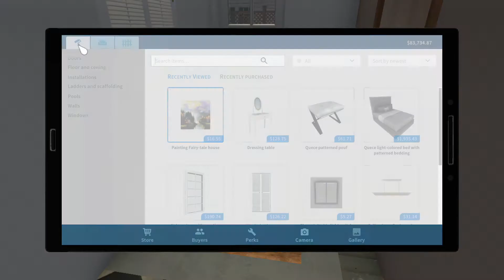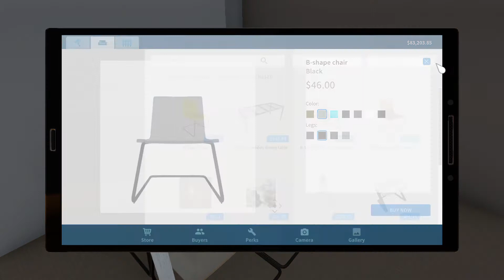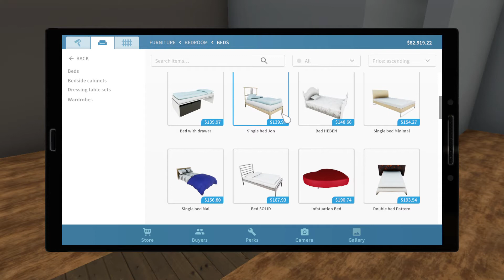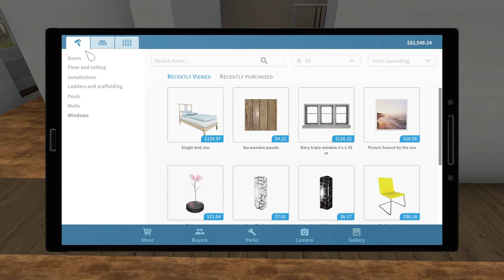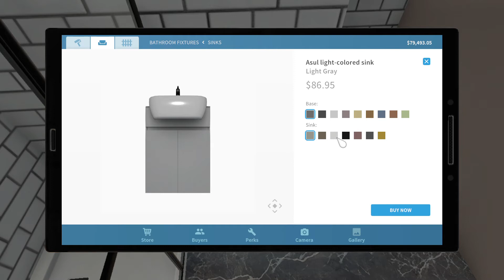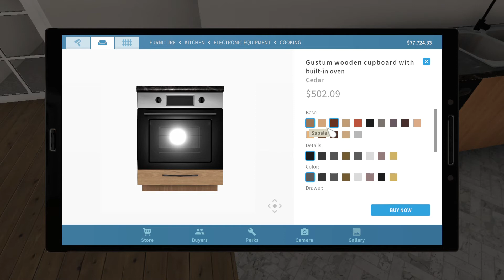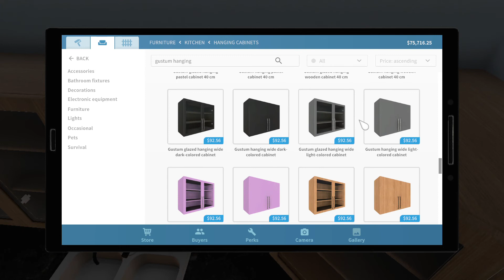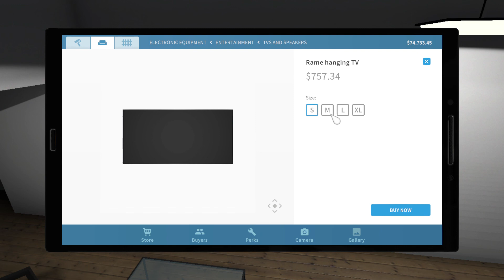Semi-detached house pt. 4 | House Flipper HGTV #20